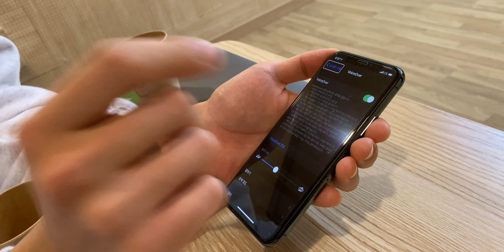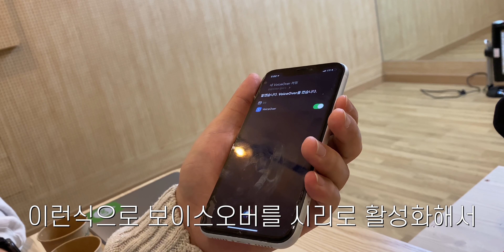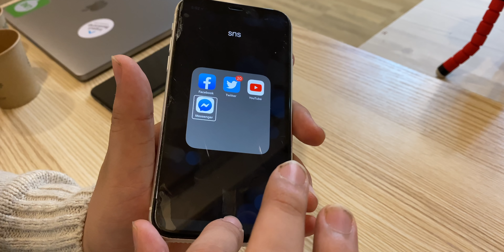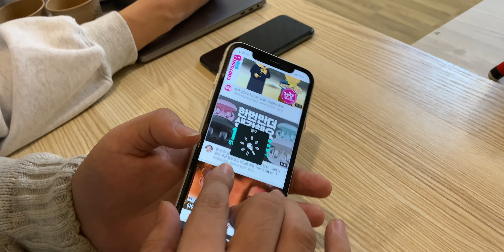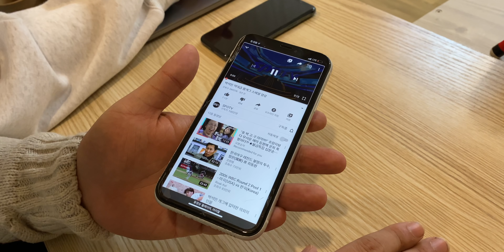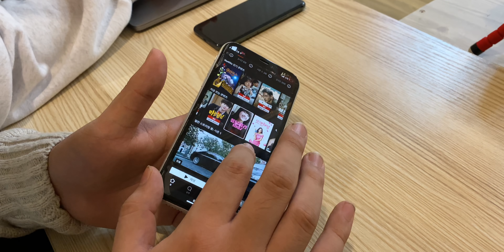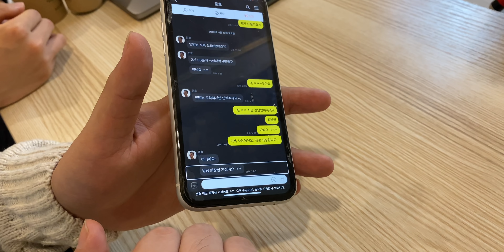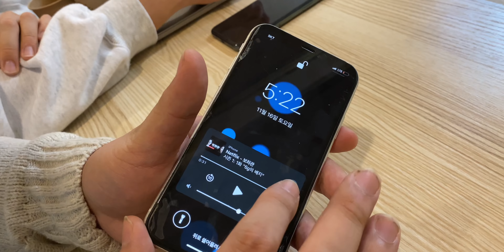넷플릭스 보고 셀카까지! 시각 장애인은 아이폰을 어떻게 사용할까? iPhone iOS accessibility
iOS13 에서 더욱 강화된 부분이 바로 접근성입니다. 최상단 메뉴로 공개되면서 중요도가 올라갔는데요. 실제적으로 몸이 불편한 사람을 위해서 여러가지 기능을 갖추고 있습니다. 특히 보이스 오버 기능은 시각 장애인에게 핵심적인 기능인데요. 실제로 보이스 오버 기능을 활용해서 모든 작업을 자기 스스로 하고 있는 시각장애인 대학생 구독자 분과 함께 어떤 방식으로 스마트 기기가 삶을 변화시키고 있는지, 아이폰을 어떤 방식으로 사용하는지 들어봅니다.